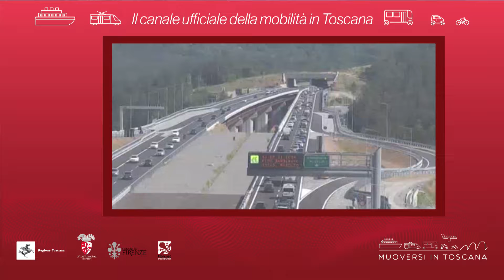Muoversi in Toscana - Edizione delle 13.30 del 21 settembre 2018